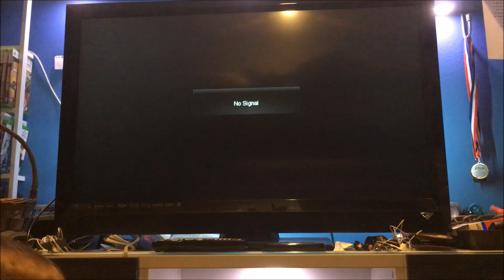CLDC life- funny moments- 2018 edition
We're dumb, in real life